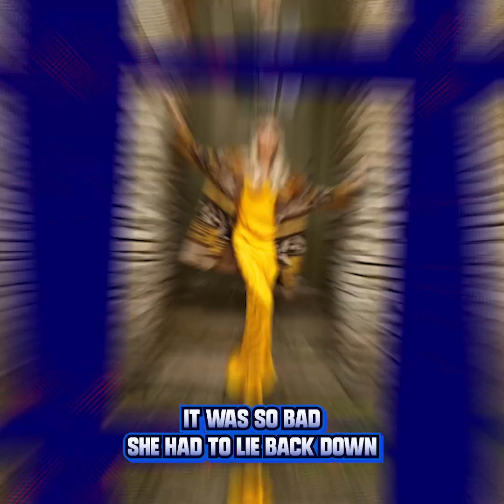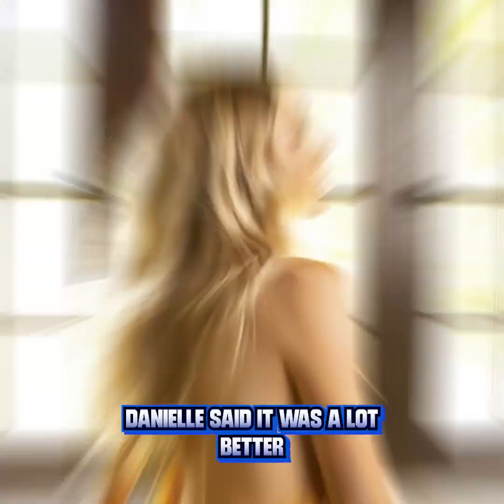Danielle Bradberry Breakup Revealed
Danielle Bradberry is known for being one of American Idols success stories in country music!

She was recently in a relationship that didn't seem to workout..What do you guys think of Danielle and her ex?